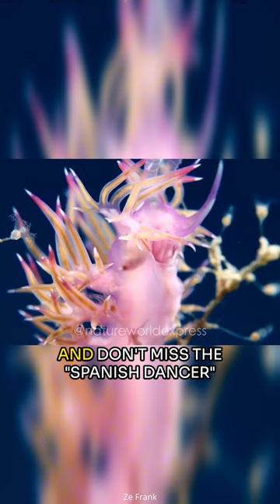Nudibranch | Nature's Ocean Jewel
Ancient sea creatures that have roamed our oceans for over 500 million years. Unlike typical snails, most nudibranchs ditch the shell, revealing their "Naked gills," which lend them their name.